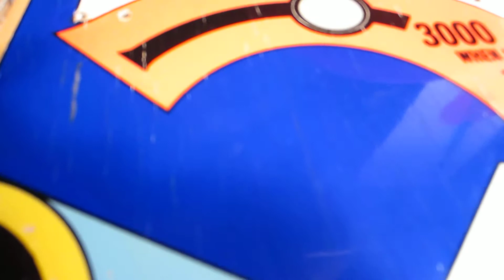First Attempt: Touching up Pinball Playfield with Acrylic Paint - The Digital Camera Never Lies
See the entire series of blog entries for my first attempt at restoring a pinball machine (with videos, pictures, and writeup)  You might as well learn from my mistakes and save you the pain!